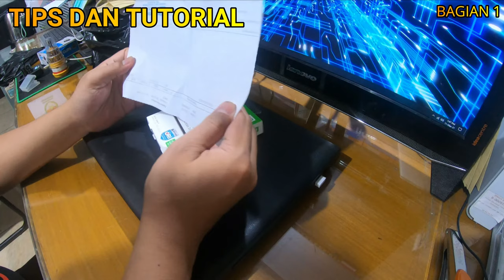TUTORIAL DAN TIPS Cara Upgrade SSD LAPTOP pada LENOVO G410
Assalamualaikum halo kawan pada kesempatan kali ini saya coba membagikan pengalaman sendiri TIPS dan TUTORIAL cara memasang SSD Laptop dan HDD Caddy pada Laptop Lenovo G410.
Hal ini saya lakukan sesuai kebutuhan saya yaitu untuk mengoptimalkan Peforma yang akan menunjang kegiatan kegiatan di Keseharian kita.

Semoga memberikan Informasi yang dibutuhkan.

Jika Video ini bermanfaat dan memberikan informasi ayo Like dan share video ini keteman anda untuk membantu memberikan referensi.
Jika ada pertanyaan mengenai yang ada dalam Video silahkan bertanya di kolom komentar.

TERIMA KASIH

Sekian dari saya Wassalamualaikum.